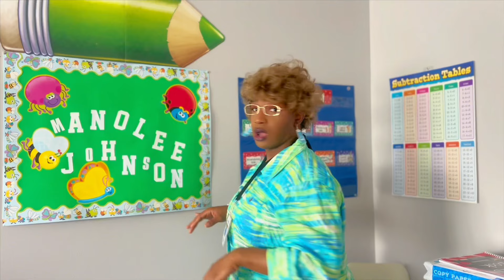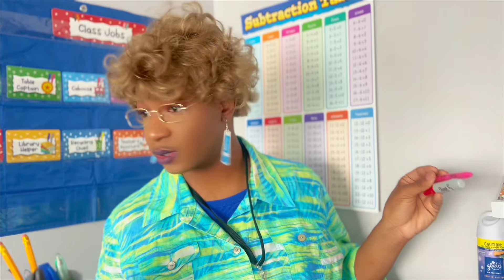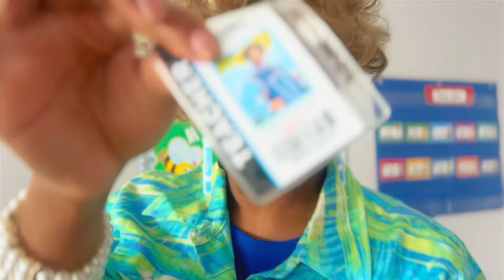Black Teachers When They Have A Parent Teacher Conference